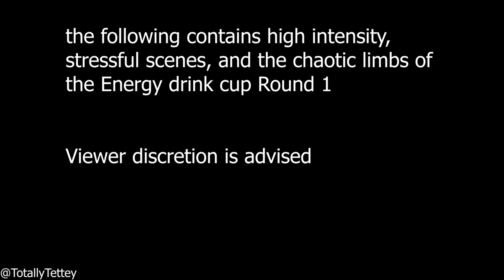This is Norwich | Return of the Jack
The people have spoken so this is back for now